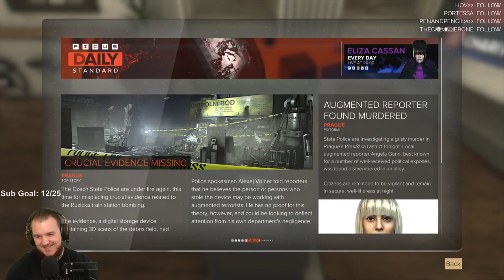Deus Ex: Mankind Divided - Let's Play - Part 7